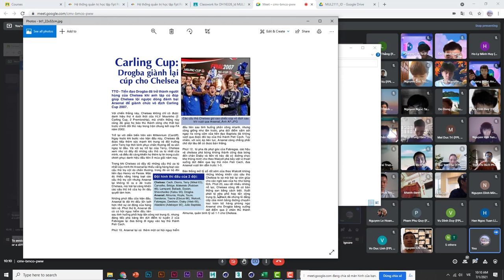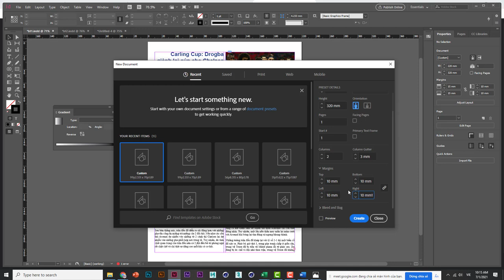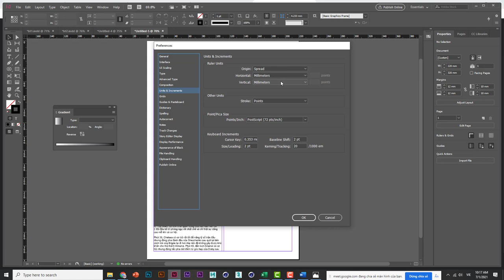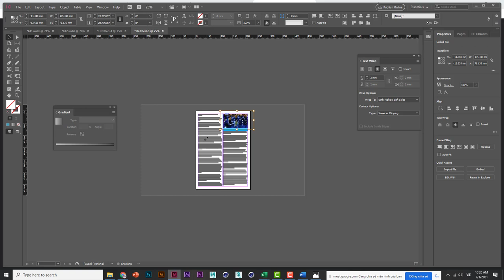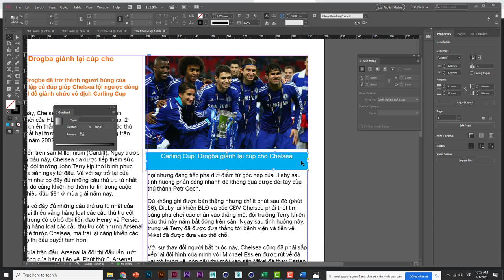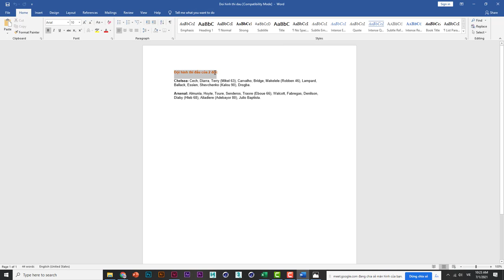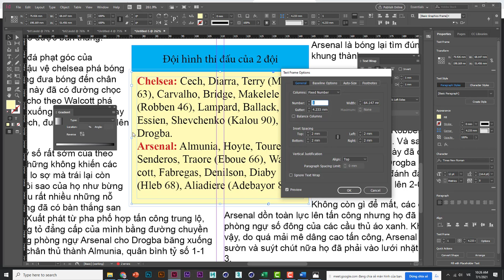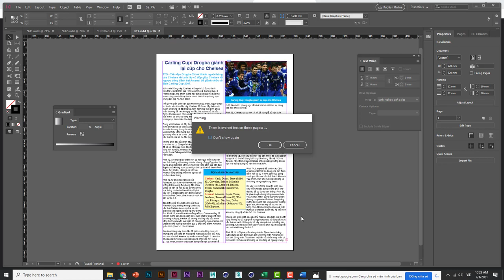✔️ Bài 2: Định dạng văn bản và hình trong Indesign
Định dạng văn bản và hình trong Indesign
Học thầy Tư mới khó